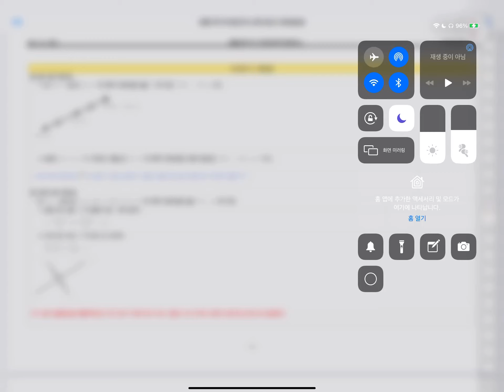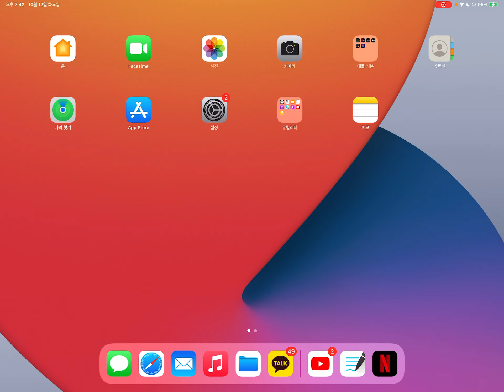고1수학 - 개념 도형의 대칭이동